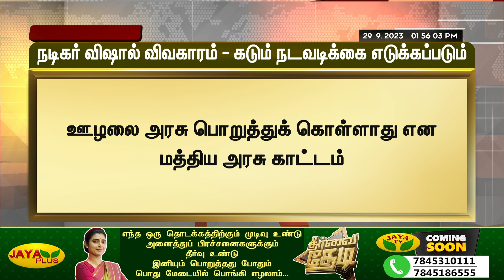நடிகர் விஷால் விவகாரம் - கடும் நடவடிக்கை எடுக்கப்படும் | Actor Vishal | Jaya Plus